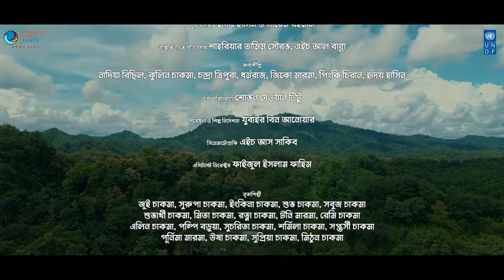Eaito Bangladesh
Song of Harmony and Unity